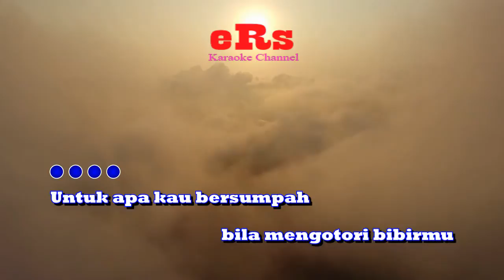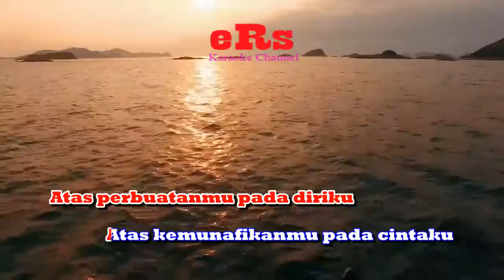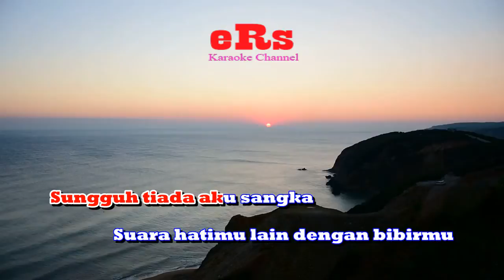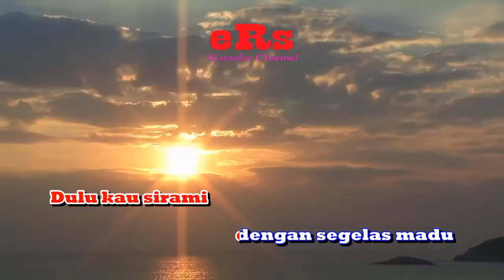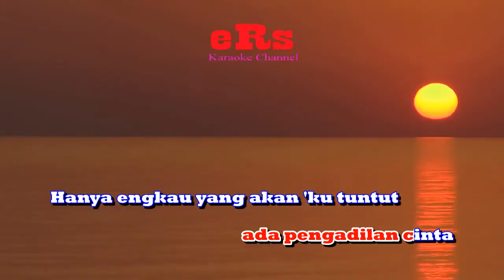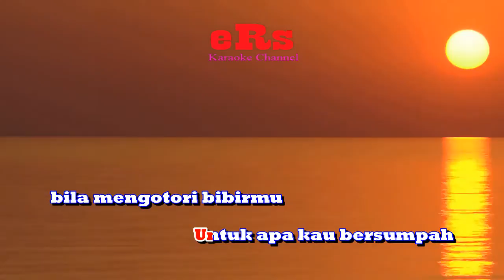Karaoke Pengadilan Cinta Nada Pria - Leo Waldy (Karaoke Dangdut Tanpa Vocal)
Karaoke dangdut Pengadilan Cinta  - Leo Waldy  Nada Pria dengan kualitas audio jernih serta menggunakan Keyboard Yamaha Terbaru.

Lirik Lagu Pengadilan Cinta - Leo Waldy :

Untuk apa kau bersumpah
bila mengotori bibirmu
Seandainya dunia ini
ada pengadilan cinta
Hanya engkau yang akan
'ku tuntut
Atas perbuatanmu pada diriku
Atas kemunafikanmu pada cintaku
bila mengotori bibirmu

Dulu kau sirami
dengan segelas madu
Agar tumbuh benih cinta
di hatiku
Tapi kali ini
racun yang kau berikan
Kau tancapkan duri cinta
di dadaku
Sungguh tiada aku sangka
Suara hatimu lain dengan bibirmu

bila mengotori bibirmu

Dulu kau sirami
dengan segelas madu
di hatiku
Tapi kali ini
di dadaku
bila mengotori bibirmu
Seandainya dunia ini
ada pengadilan cinta
Hanya engkau yang akan 'ku tuntut
bila mengotori bibirmu